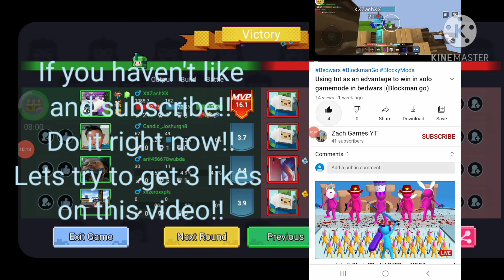Power of leeching 1x7 in bedwars |(Blockman go)